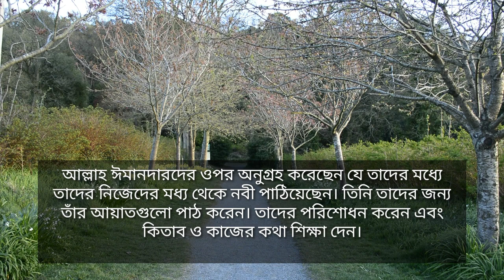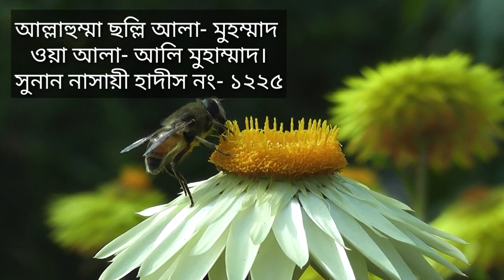কোন দুরুদ পড়লে রহমতের সত্তর টি দরজা খুলে যায়।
Assalamu alaikum!